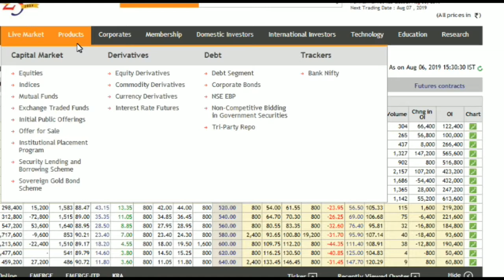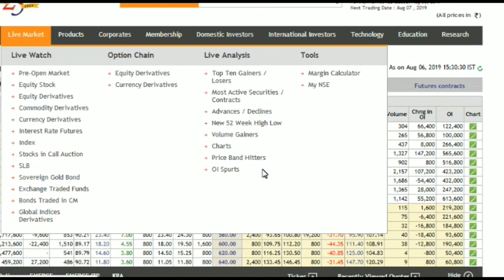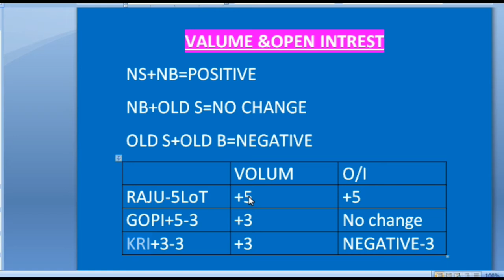open inrest & valume ಹೆಗೆ ಮಾರ್ಕೆಟ್ ನಲ್ಲಿ ಬರುತ್ತದೆ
EDUCATION ONLY KANNADA